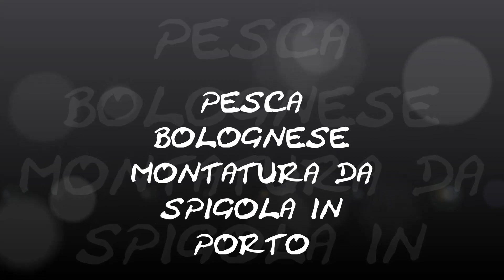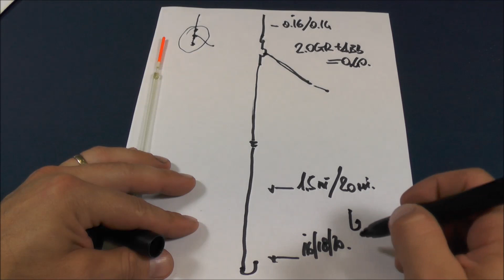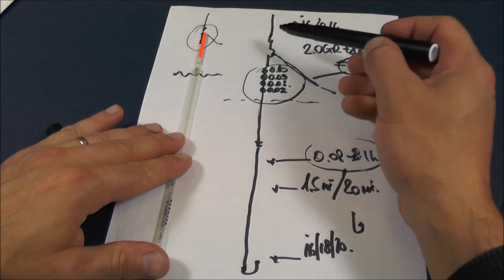PESCA BOLOGNESE MONTATURA DA SPIGOLA IN PORTO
Schema di una montatura per la bolognese utilizzando un galleggiante a penna piombato diretto sopratutto per la spigola in ambito portuale .